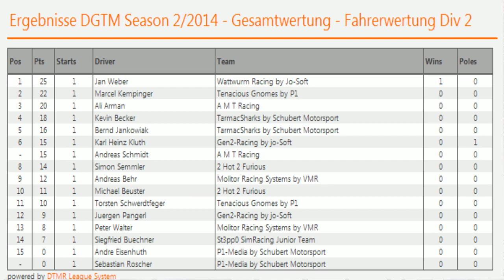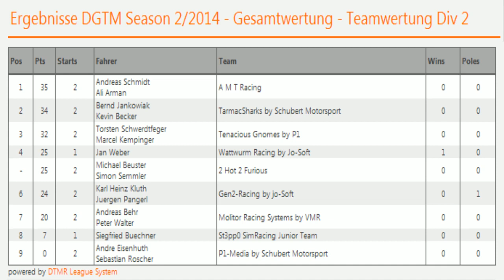P1 & SRD DGTM Division 2 Rennen 6 - Zolder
Die DGTM startet in Zolder zum 6ten Rennen, dem zweiten in der zweiten Saison. Alle Starter haben reichlich Testrunden gedreht und wir dürfen wieder spannende Manöver erwarten. Curdt und Max kommentieren wieder das Renngeschehen.